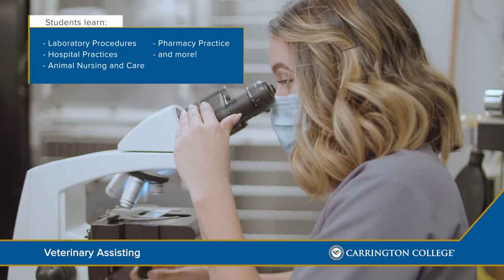Carrington College Veterinary Assisting Program Overview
Join us for an overview of Carrington's Veterinbary Assisting program, where we provide fundamental, hands-on training for a career as a veterinary assistant.

This video was filmed at Carrington's Mesa and Phoenix Campuses.